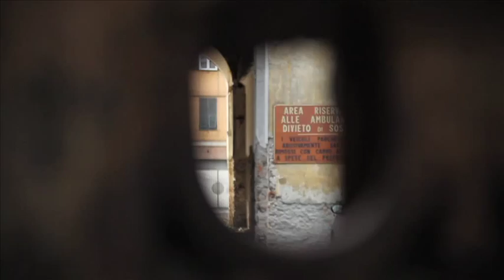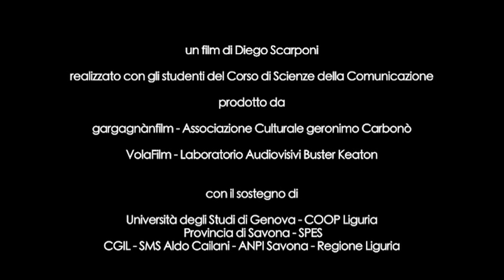L'ETÀ DEL FERRO [TRAILER 90'']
L'età del ferro

Diego Scarponi

sceneggiatura

Diego Scarponi
Roberto Maina
Grazia Stella
Sandro Bozzolo

fotografia

Diego Scarponi
Alessandro Ingaria
Sandro Bozzolo

suono in presa diretta

Andrea Tessitore
Giulio Catelli

montaggio

Silvia Caracciolo
Diego Scarponi

produttori esecutivi

Vanessa Solinas
Alessandro Ingaria

voce off

Andrea Pierdicca

musiche

Elena Duce Virtù
Orchestra Sinfonica di Savona
Overkill Army
DSA Commando
Jan Maio
Marta Giardina
A Brigà

sound design / mix audio

Jan Maio

supervisione scientifica

Prof. Augusta Molinari (Università di Genova)

grafica

Alex Raso

ufficio stampa

Davide Bauzano

coordinamento

Felice Rossello

Gianni Briano Mr Puma
Andrea Lisa Palmieri
Giuseppe Fasino
Cesare Strazzarino

vox populi

Simone Peluffo
Arturo Colla Ruvolo

con la collaborazione degli studenti

Giulio Catelli
Andrea Lisa Palmieri
Giovanni Borrello
Lita Cheng
Lorenzo Martellacci
Sandra Mazzeo

prodotto da

gargagnànfilm
Associazione Culturale Geronimo Carbonò
VolaFilm
Laboratorio Audiovisivi Buster Keaton

nuovofilmstudio

COOP Liguria
SPES S.c.p.a.
Provincia di Savona
Camera del Lavoro di Savona
Associazione Culturale Gigi Cuniberti
ANPI Savona

Società di Mutuo Soccorso Aldo Cailani
Regione Liguria - Assessorato Turismo e Cultura
ISREC Savona

Università degli Studi di Genova
Corso di Laurea di Scienze della Comunicazione
Campus Universitario di Savona
Genova Liguria Film Commission

media partner
IL SECOLO XIX

Comune di Savona

archivio filmico

Centro Studi Libertari - Archivio Pinelli Milano
Cineteca di Bologna
Fondazione Ansaldo Genova
Archivio RAI Teche Genova
Cironfilm di Pino Cirone e Maria Scarfì
Giorgio Preteni
Angelino De Rosas
C.U.L.P. - Compagnia Unica Lavoratori Portuali Savona S.c.a.r.l.

archivio fotografico

Piccardo
Chionetti
Gallotti
Storia Patria
Brilla
Camera del Lavoro
Pinacoteca di Savona
ISREC
ANPI
Fondazione Ansaldo
Coop Ames

archivo periodici

Biblioteca Comunale Barrili di Savona

interviste

Aldo Pastore
Angelo Farfazi
Augusta Molinari
Bruno Lugaro
Bruno Marengo
Camillo Anselmo
Carla Cantini
Claudio Cavallin
Dalmazio Montonati
Fabrizio Poggi
Felice Rossello
Francesco Rossello
Gianfranco Quiligotti
Gianni Bacino
Giorgio Amico
Giorgio Preteni
Giovanni Gallotti
Giulio Lippi
Giuseppe Milazzo
Lino Alonzo
Livio di Tullio
Luciano Guarena
Marcello Penner
Marcello Zinola
Maria Bolla
Mario Conterno
Marino Lagorio
Marisa Siccardi
Mauro Baracco
Michel Perloff
Norma Ginola
Pierangelo Badano
Pierluigi Ferro
Piero Ballini
Rita Vallarino
Rodolfo Badarello
Romano Mirengo
Samuele Rago
Santo Imovigli
Sebastiano Tringali
Silvio Ricci
Silvano Ulivo
Tommasino Fiorito
Umberto Scardaoni

si ringrazia

Francesca Pesce
nuovofilmstudio
Marco Genzone
Claudio Gilio
Fabrizio Ferrero
Serafino Scarponi
Bruna Scotto
Zenit Arti Audiovisive Torino
ErreErre Torino
Mauro Baracco
Chiara Poli
Lorenzo Garetto
Lorenzo Martellacci
Giorgio Rinolfi
Lorenzo Marcenaro
Maurita Cardone
Vision4ria
Maria Scarfì
Giovanni Daniele
Luciana Taddei
G.E.P.
Sardegna Abbandonata
Simone Pellegrini
Sarah Falasconi
Serena Gargani
Marino Lagorio
Italo Calvino
Eric Hobsbawm
Giuseppe Cava

musiche

Annibale Mengoli

1° Studio
4° Studio
5° Studio

eseguiti da

Elena Duce Virtù

Requiem in re minore KV 626

Requiem
Rex Tremendae
Confutatis
Recordare
Dies Irae

eseguiti dall'Orchestra Sinfonica di Savona
diretta da Massimo de Bernart
Sonia Corsini, soprano
Elena Traversi, contralto
Sergio Spina, tenore
Manrico Signorini, basso
Paolo Venturino, maestro del coro 'Bartolomeo della Rovere'

Giuseppe Verdi

Un ballo in maschera 'Preludio'
La Traviata 'Preludio'

diretta da Paolo Vaglieri
Kazue Morinaga, soprano

Vincenzo Bellini

Norma 'Ouverture' di
I Capuleti e i Montecchi 'Oh, quante volte'

Kazue Morinaga, soprano

DSA Commando

Notturni

tratto dall'album Destroy The Enemy

OverkillArmy

Horror Vacui

tratto dall'album Teste di Nicchia

tutte le interviste
inserite nel documentario
sono visibili in versione estesa
sul canale youtube del Laboratorio Audiovisivi Buster Keaton
labaudiovideosdc:

Share Alike/Attribution

gargagnànfilm - Associazione Culturale Geronimo Carbonò
VolaFilm - Laboratorio Audiovisivi Buster Keaton

2013